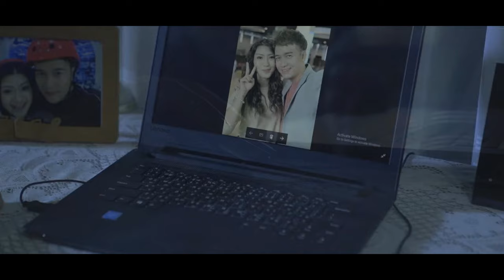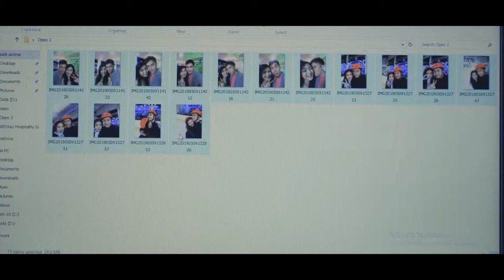အသဲကွဲဇာတ်လမ်းး - Ye Lay . G Fatt . X Box . Lil Z . J Ki . Moe Htet . Ba Htoo ( Music Video )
I Mash Up Songs I Like

J Me . Bigg Y . Lil Z . X Box . G Fatt . J Ki . Y Cube . Black T . Hlwan Paing . Moe Htet . Tay Za . Ba Htoo . Num Yoe . Jixk Gabby . SGL  . ASH